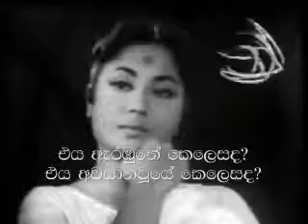Hindi Old Melodies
Evergreen song